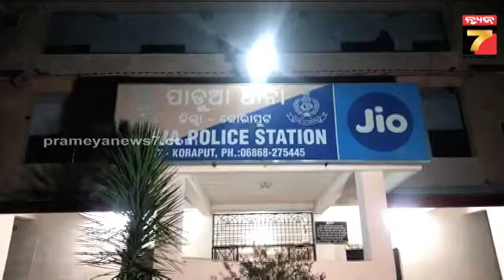ସାର୍ଟ ଭିତରେ ଖଣି, ଦେଖିଲେ ପାରିବ ଜାଣି | Maganna Oligi